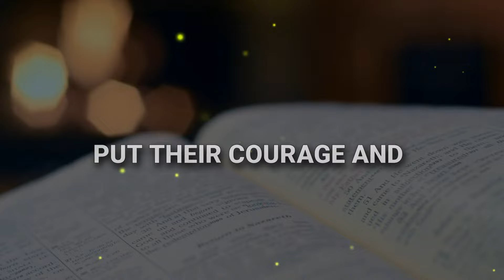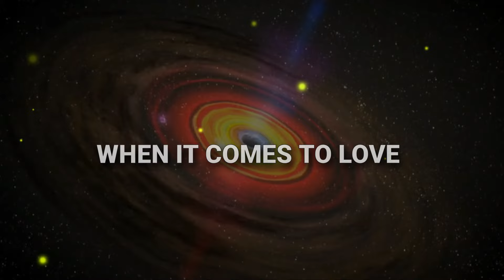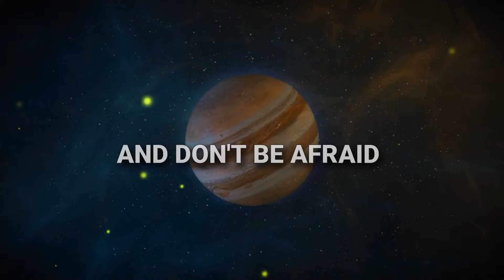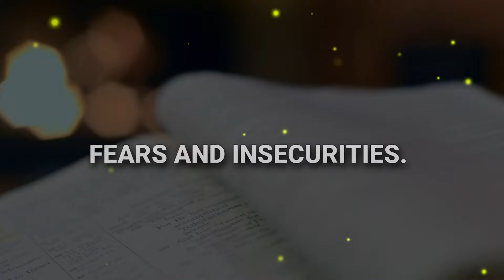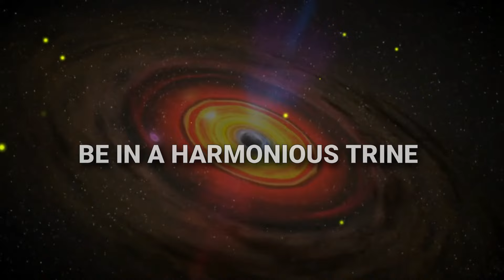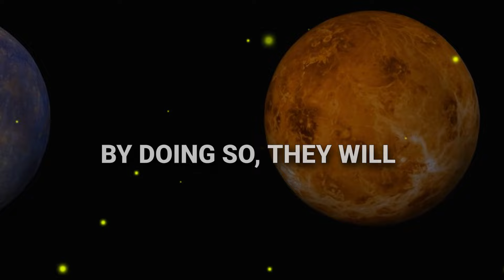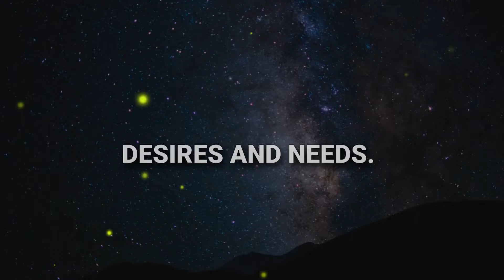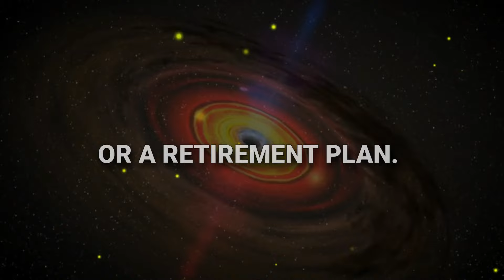Nostradamus predicted From July 7th, these Zodiac Signs will become Rich